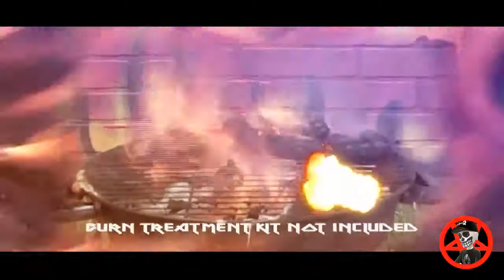Amped 3 Cinématique - La Senora De Los Santitos & WienerGeddon